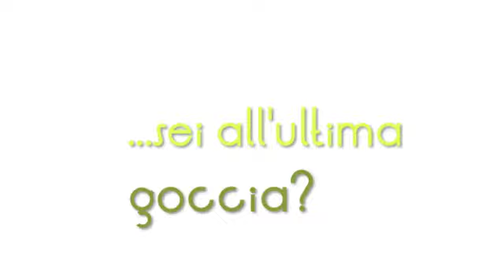Ricicla il vecchio flacone: vale 10 euro!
A novembre Estasi profumerie vi invita a partecipare alla grande promozione in corso in tutti i punti vendita:
consegnate in cassa un vecchio flacone vuoto e riceverete subito 10 euro per l'acquisto di un nuovo profumo!

Estasi Profumerie supervaluta i flaconi vuoti, invitandovi a riciclarli! Una buona azione che vi farà risparmiare per ricaricarvi di nuovi profumi!

Chiedete informazioni alla cassa
e cercate i punti vendita Estasi Profumerie a voi più vicini sul sito